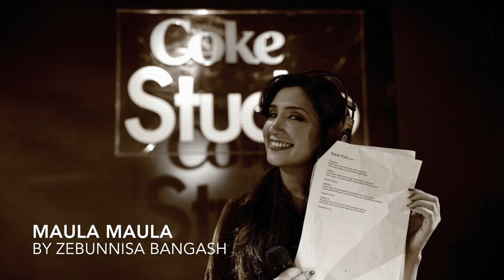Zeb Bangash | Abida Parveen | Maula Maula | Bin Roye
Maula Maula song is from the top Pakistani Movie "Bin Roye". The song is sung by Zebunnisa Bangash and the legendary Abida Parveen.

Zeb Bangash has performed in coke studio, sung many Bollywood songs, Urdu songs, classical music, Persian songs, Turkish songs, Pashto songs and Baloch songs.

Bin Roye